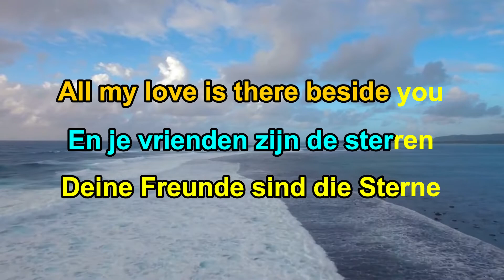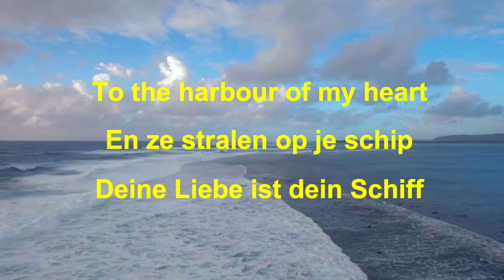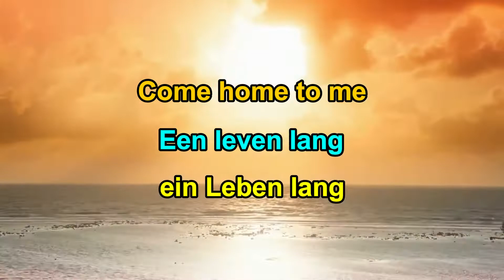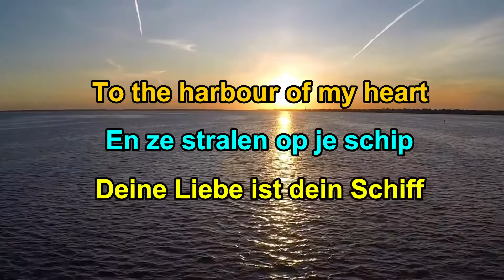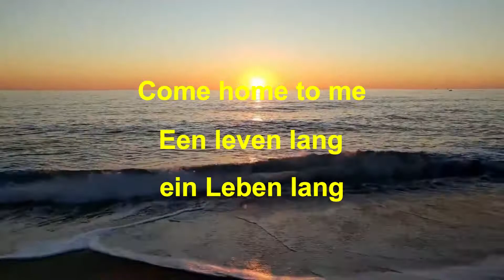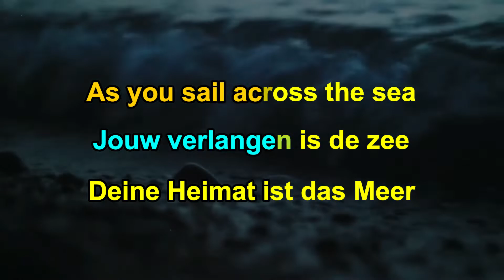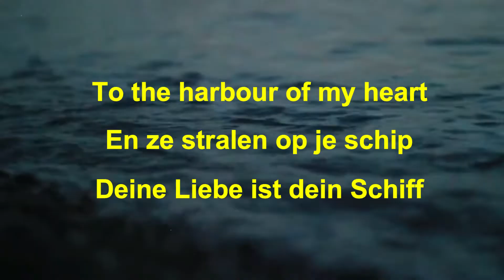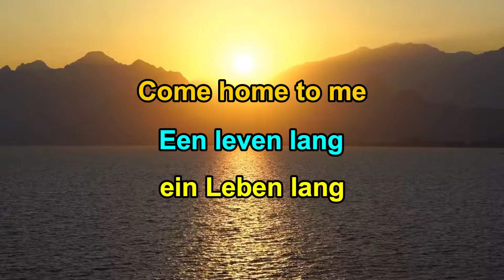Sailor | Zeeman | Seemann | KARAOKE | 3 Languages | New Music Arrangement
"Seemann (Deine Heimat ist das Meer)" (terjemahan bahasa Inggris "Sailor (Your Home is the Sea)") adalah sebuah lagu yang aslinya ditulis dalam bahasa Jerman oleh Werner Scharfenberger (de) dan penulis lirik Fini Busch (de). Rekaman berbahasa Jerman tahun 1959 oleh Lolita menjadi hit internasional pada 1960–61.

Lagu ini dicover dalam beberapa bahasa, terutama oleh Petula Clark yang mendapatkan hit #1 Inggris pertamanya dengan terjemahan bahasa Inggris "Sailor". Clark juga meraih kesuksesan internasional dengan "Sailor" dan terjemahan bahasa Prancis "Marin". Versi saingan oleh Anne Shelton adalah hit Top Ten UK, mengakhiri karir grafiknya. Penyanyi lain yang sukses membawakan "Sailor (Your Home is the Sea)" dalam berbagai bahasa termasuk: penyanyi Skandinavia Thory Bernhards dan Towa Carson "Sjöman" (Swedia) dan Jan Høiland "Sjömann" (Norwegia); Caterina Valente, yang memiliki hit Flemish dengan "Zeeman (Je verlangen is de zee)"( Dutch;) hit 1981 di Belanda untuk Ciska Peters (nl); dan Virginia Lee (af) yang "Seeman" (Afrikaans) menjadi cover lokal yang sukses di Afrika Selatan.

Sebuah nomor gaya schlager, "Sailor" dengan lirik asli Jerman, membahas objek cinta pelaut dengan penerimaan nafsu berkelana: versi bahasa Inggris membalikkan sentimen ini mengubah lagu menjadi permohonan bagi pelaut untuk kembali. Lagu tersebut terkadang dinyanyikan oleh vokalis pria dari sudut pandang pelaut dengan lirik yang disesuaikan. (Sumber

Saya mencoba merilis ulang musik lagu ini dengan gaya aransemen saya dan dalam bentuk Karaoke dengan nada aslinya. Semoga saja pencinta lagu ini bisa menyanyikannya dengan musik ini.

Jika Anda punya lagu kesayangan yang ingin dibuatkan iingan musiknya dalam bentuk Karaoke, silakan tulis di kolom komentar. Insha Allah saya akan upayakan membuatnya untuk Anda.

Terima kasih.
Salam,
ToekangMoesik